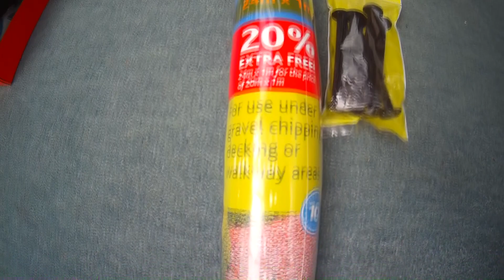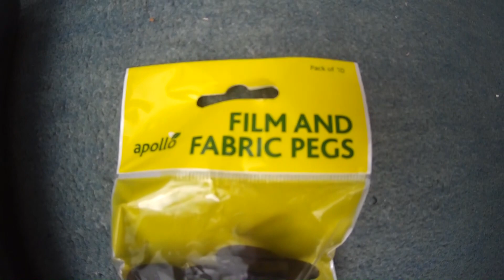Diy garden slabs paving project part 2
part two of the garden projects,